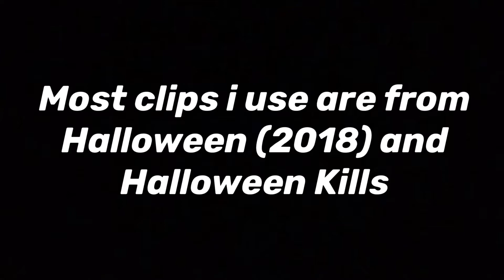Halloween Ends Ended My Will to Live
This was a waste.